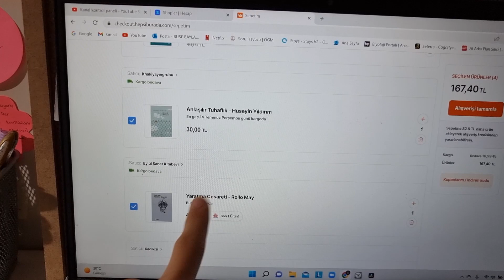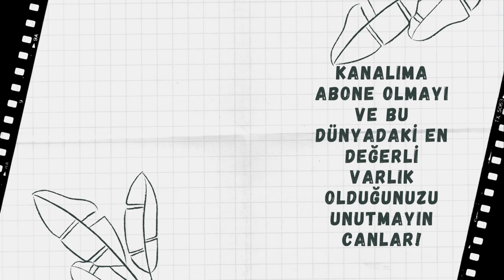Benimle 2 Gün | Tenis Oynadık, Kitap Siparişi